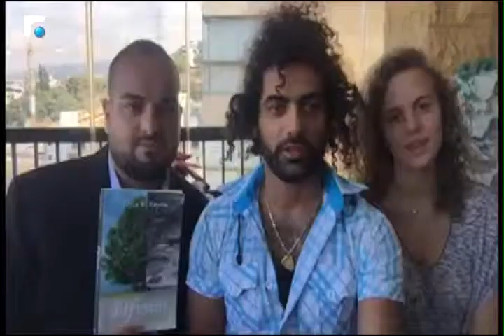عوارض ال"Hypoglycimia" وخطرها على مرضى السكري 5/6